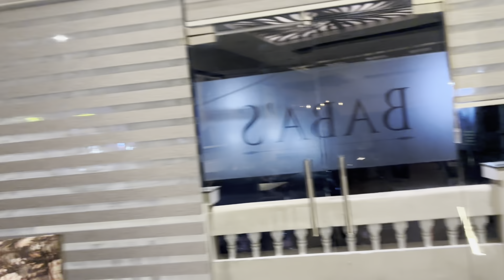Bhain Huna Ne Dite Taqdeer Nu Najriye Gift ll Jot Nu Milea New Suit ll Sare Gaye Apa Dinner Karn